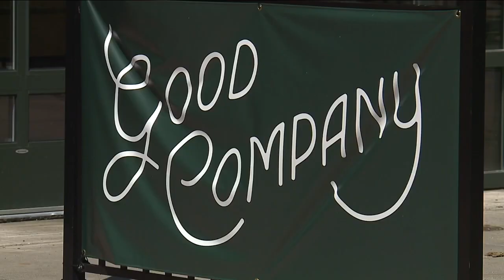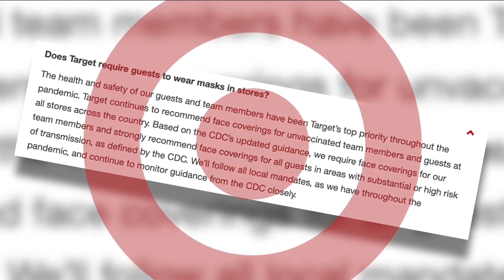Some businesses reinstate mask mandates as COVID cases rise